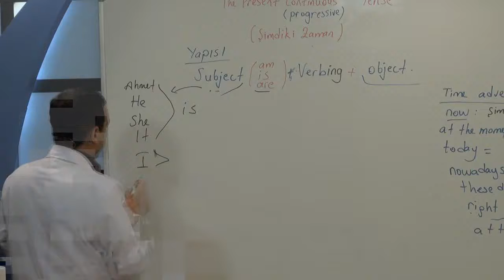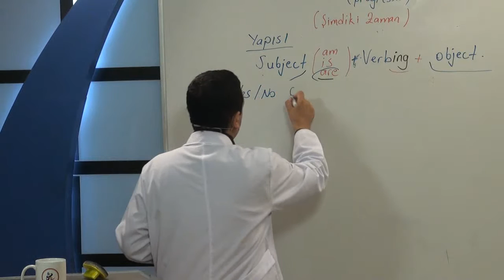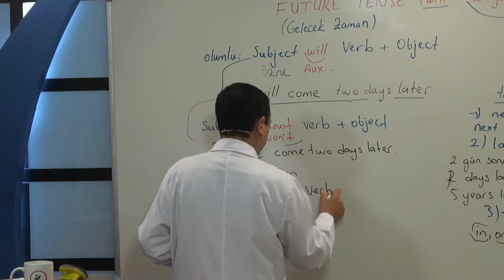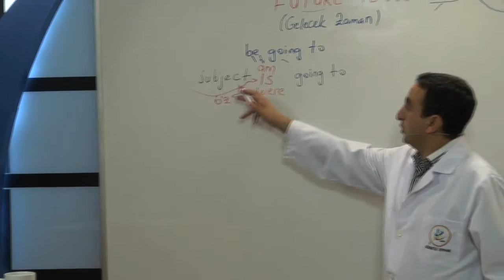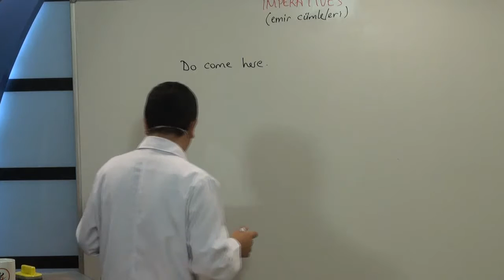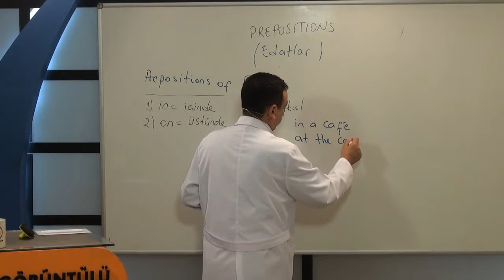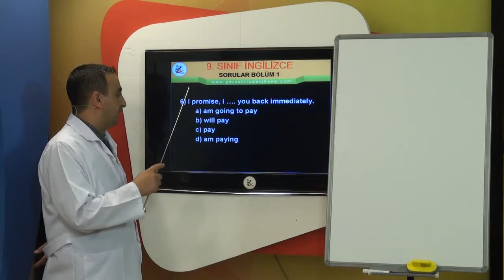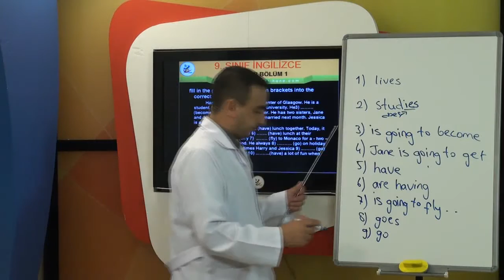Simple Continuous Tense - Future Tense |İngilizce Dersleri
Yabancı Dil Dersleri: İngilizce Dersleri
Lise İngilizcesi
İlköğretim İngilizce
Yabancı Dil Sınavı
LYS 5